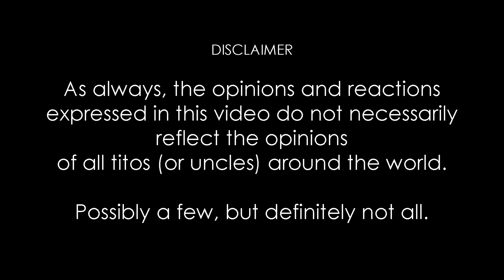A non-coffee drinker tries Jollibee's new iced coffees | G.O.A.T.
This 2024 will mostly be about food. I don't know how, and I don't know when. Basta, food.

Breakdown:
0:00 - Disclaimer
0:27 - Intro
1:24 - New coffee drinks
1:39 - Reasoning for this video
2:23 - Introduction of the drinks
3:13 - Coffee drinker disclaimer
3:28 - Taste test (Iced sweet black)
4:48 - Taste test (Iced latte)
5:45 - Pricing
5:51 - Wrap Up
6:26 - Ending